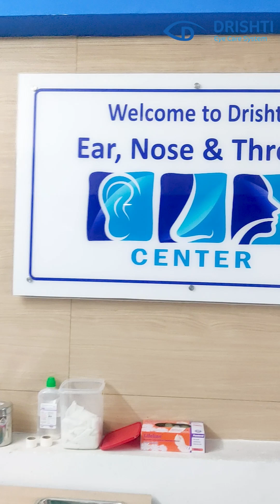Happy Vijaya Dashami - Health Care Tips for Festivities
Amid the festivities of Dashain, don't forget to care about yourself. Here are some valuable tips from Dr. Madhavi Panta to ensure your celebration is both festive and fit.